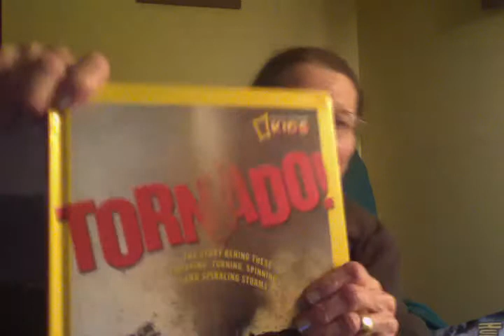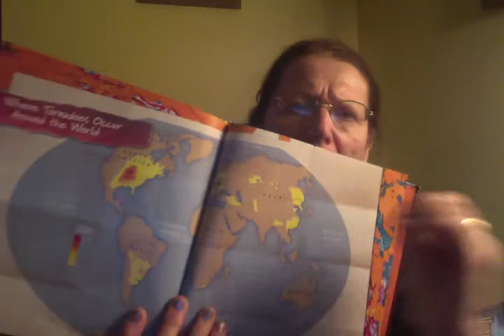HURRICANES AND TORNADOES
TORNADOES ARE WORSE THAN HURRICANES